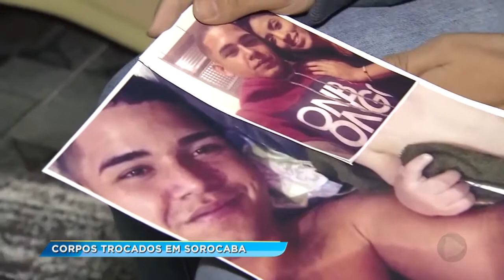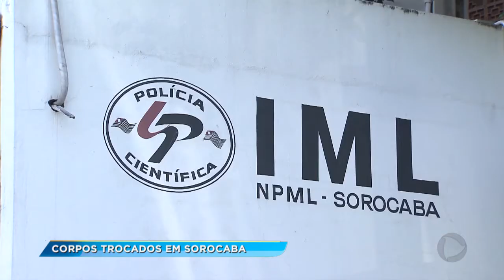Após exame de DNA, famílias de Araçoiaba da Serra descobrem que corpos de parentes foram trocados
O resultado de um exame de DNA mexeu com duas famílias de Araçoiaba da Serra. É que um homem, morto em janeiro deste ano, foi enterrado no lugar do amigo morto no mesmo dia. Os familiares dizem que o erro pode ter começado no momento da liberação dos corpos. Nós entramos em contato com a Secretaria de Segurança Pública para cobrar explicações. Mas até a exibição desta reportagem não tivemos retorno.